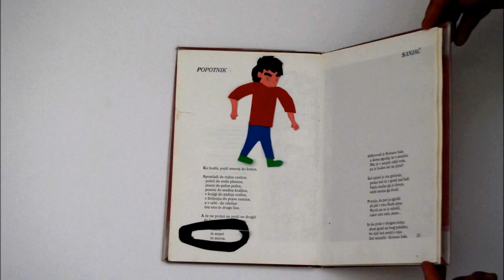Popotnik (animacija)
Pesem Toneta Pavčka sta animirala Nejc in Žan iz 8. a. OŠ Toneta Pavčka, marec 2017.